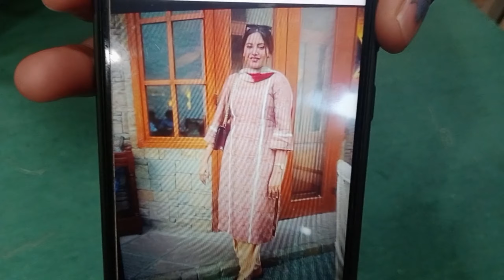ਥੋੜੀ ਜਿਹੀ ਮਿਹਨਤ ਨਾਲ ਸਿੰਪਲ ਜਿਹੇ ਸੂਟ ਨੂੰ ਕਿਵੇਂ ਮਹਿੰਗਾ ਬਣਾ ਸਕਦੇ ਹਾਂ।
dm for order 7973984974